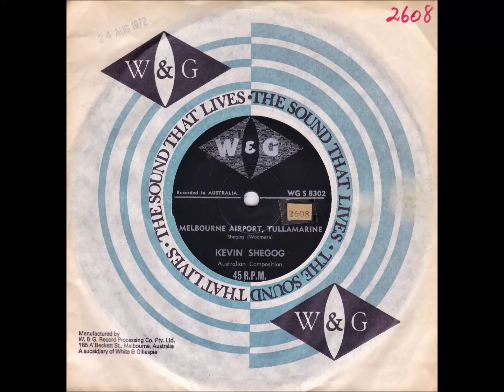Classic Aussie Singles - Melbourne Airport, Tullamarine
“Kevin Joseph Shegog” (20 August 1933 – 9 November 2000) was an Australian country music singer. He is perhaps most well known for his cover of Claude King's hit Wolverton Mountain and his singles One Small Photograph and Little Kangaroo. “Melbourne Airport, Tullamarine” was released in Australia in 1972.